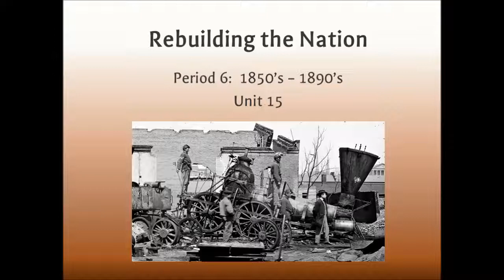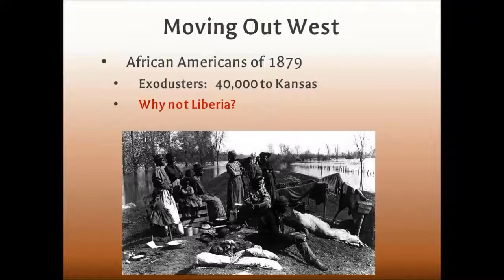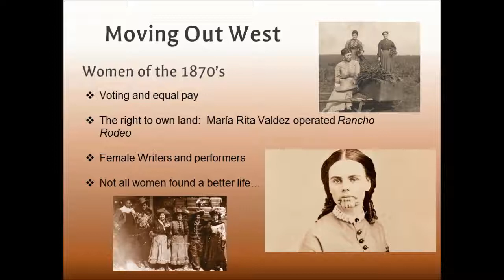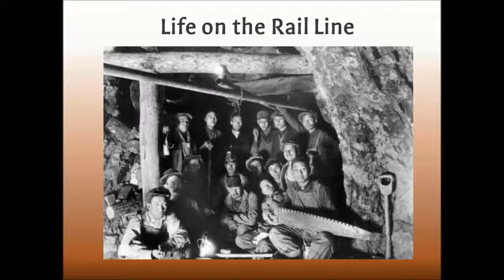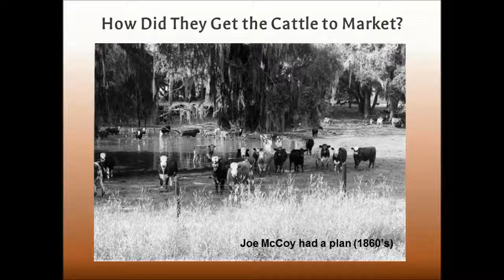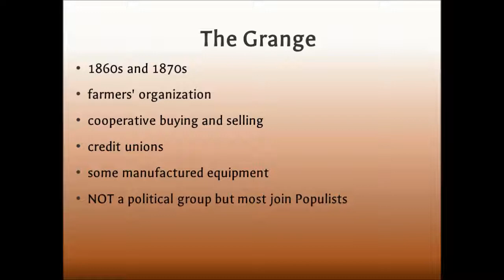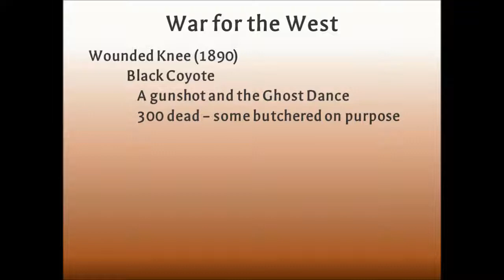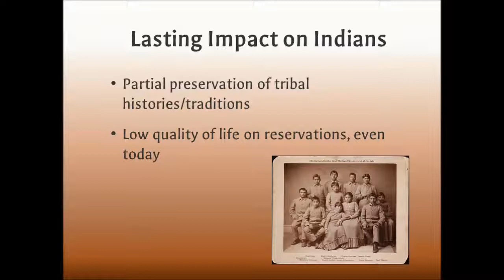Unit 15 Part 1 The West